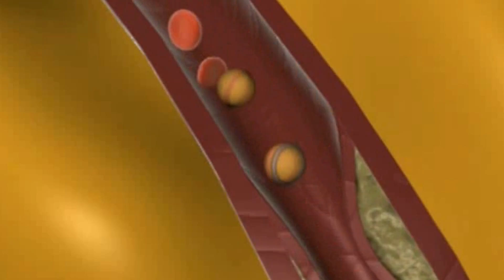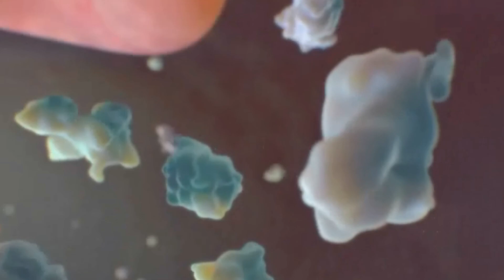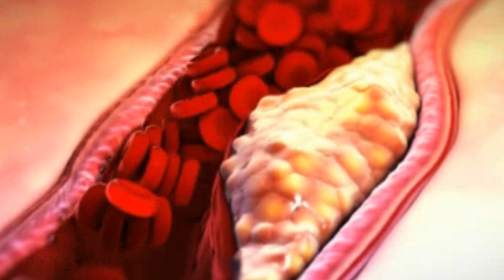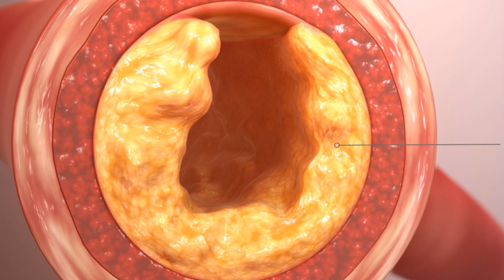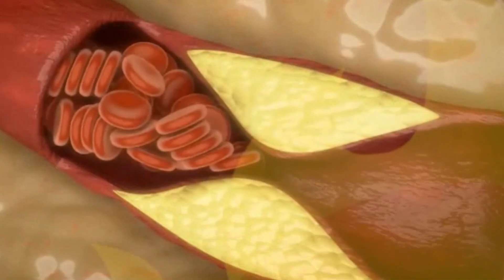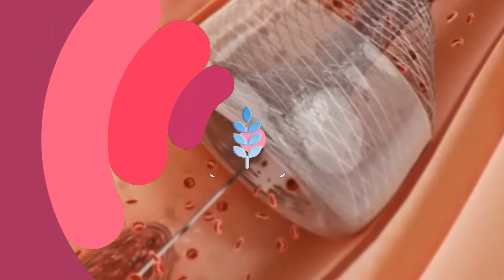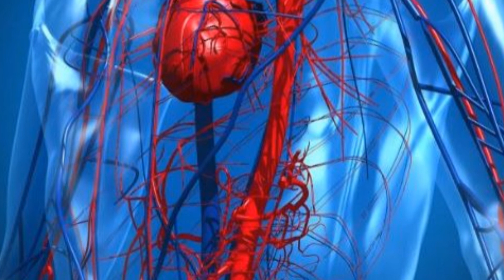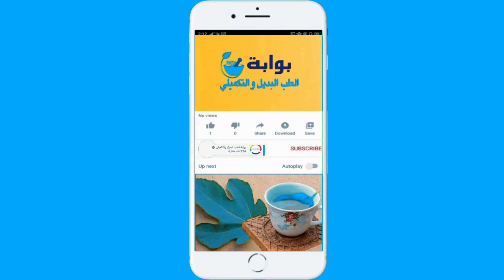كوب واحد لعلاج وغسل الشرايين ستخرج من شرايينك دهون ملتصقة لم تخرج منذ سنين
فوائد تنظيف وعلاج الشرايين والدهون بوصفة غسيل الشرايين ستخرج من شراينك دهون ملتصقة لم تخرج منذ سنين تعرف على تنظيف وعلاج الشرايين والدهون بوصفة غسيل الشرايين المسدودة ستخرج من شراينك دهون ملتصقة لم تخرج منذ سنين علاج انسداد الشرايين كوب واحد يوميا  تنظيف وعلاج الشرايين ستخرج من شراينك دهون ملتصقة ومتراكمة لم تخرج من سنوات وسينتعش قلبك
00:00 مقدمة عن تنظيف الشرايين من الدهون والكوليسترول
02:02 وصفة غسيل الشرايين ستخرج من شرايينك دهون والكوليسترول
19:07 اطعمة تنظف الشرايين من الدهون والكوليسترول
06:47 نصائح تساعد على تنظف الشرايين من الدهون والكوليسترول